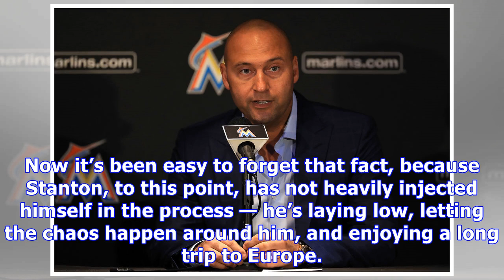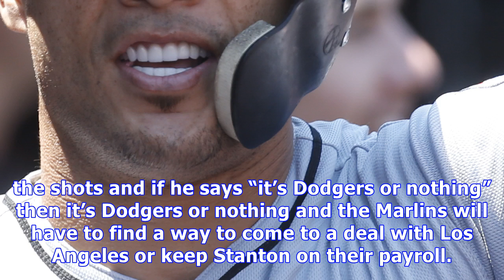Kurtenbach: the one big thing fans are forgetting when it comes to a giancarlo stanton trade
Reports floating around the interwebs and AM radio bands are that the San Francisco Giants are “in the lead” for Marlins slugger and now-reigning National League MVP Giancarlo Stanton. Bully for them. After a 98-loss season, the Giants are bouncing back! Only there’s a problem with all of that — a big one: there is no such thing as a “lead” when it comes to trading for Stanton. There are no “favorites” or “frontrunners”, either. And that stems from the fact that most fans seem to be forgetting w...